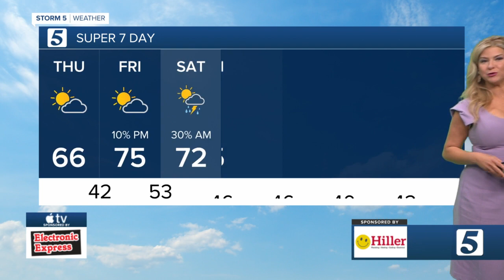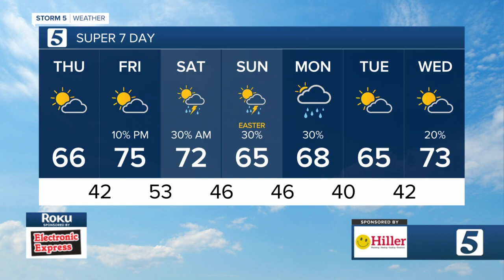Nikki-Dee's early morning forecast: Thursday, April 14, 2022